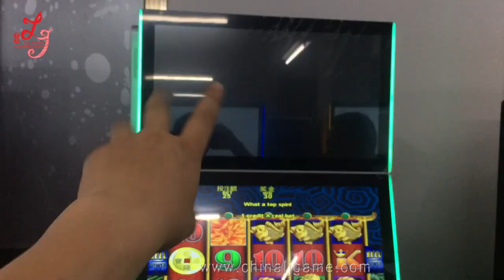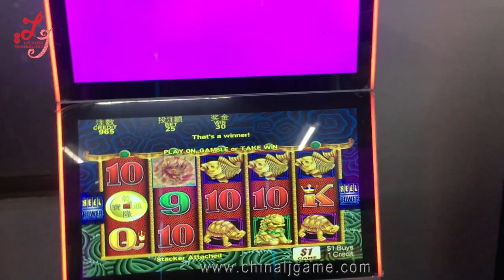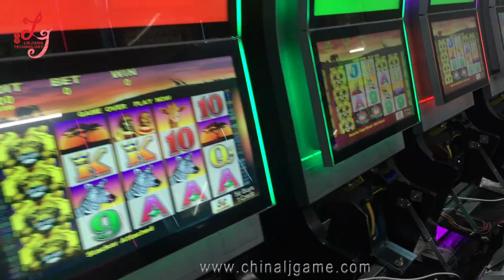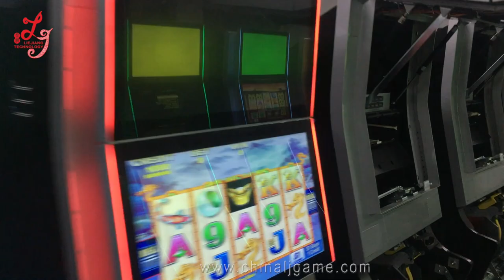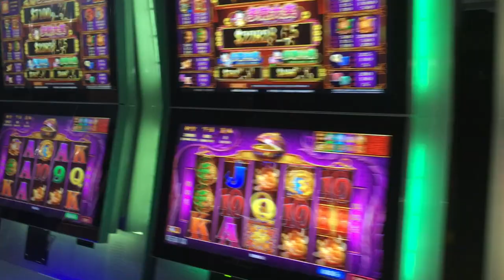Casino Slot Video Slot, Electronic Slot Machine Touch Screen Touch Screen Gambling Machines For sale